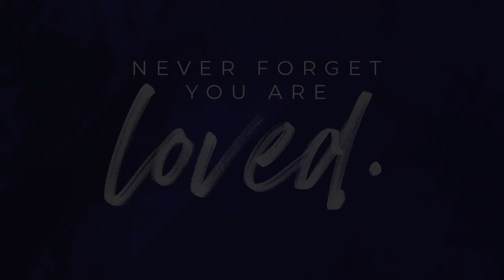May 1, 2022 - Choices Up